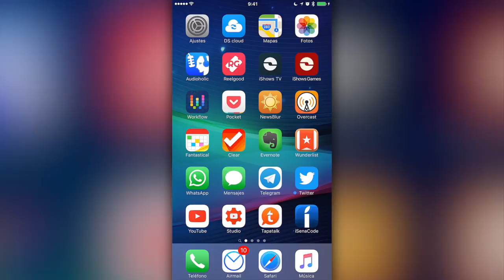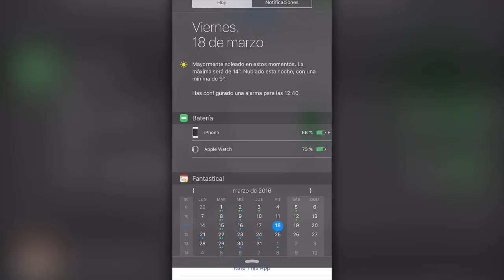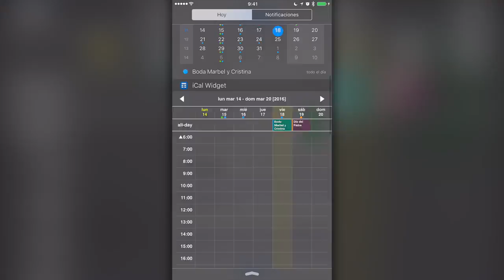Las mejores apps gratis para iPhone | AppsMania #528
Las mejores apps gratis para iOS iPhone, iPod, iPad y Android de MARZO 2016. Selección exclusiva de las nuevas apps y ofertas del momento.